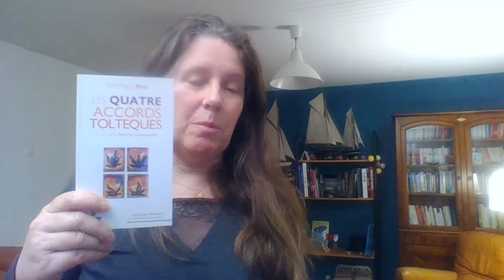Les Accords Toltèques. 5ème accord : Sois septique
Les accords toltèques sont une base pour des relations saines.
Les connaitre, les appliquer transforme complètement vos relations

⇨ Gagnez des années en profitant des expériences vécues pour passer de célibataire à en couple

Marie-Christine Eustache coach professionnelle, praticienne en Reprogrammation Émotionnelle du Subconscient. Mère de 3 enfants elle a vécu plusieurs burn out en 10 ans ce qui lui a permis de comprendre le processus et de mettre en place des outils simples de prévention. Elle a écrit un livre sur ce sujet.
Aujourd'hui, elle accompagne les femmes célibataires de + 40 ans qui souhaitent construire une vie de couple saine, heureuse et épanouissante.

⇨⇨ Profitez de l'exercice offert pour poser clairement vos valeurs

⇨  Commandez le livre "Le burn out maternel, comment j'en suis sortie"